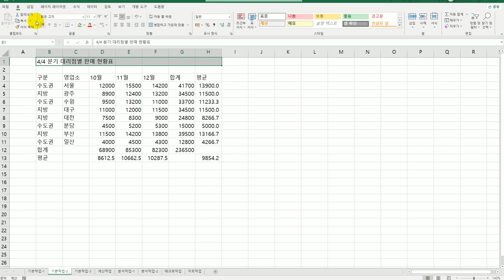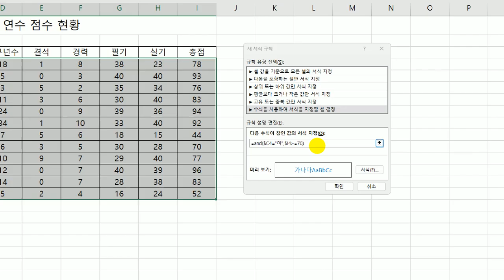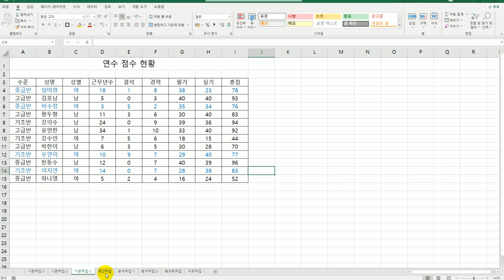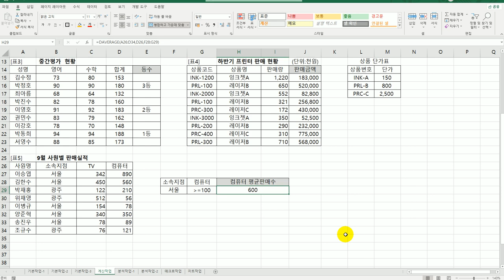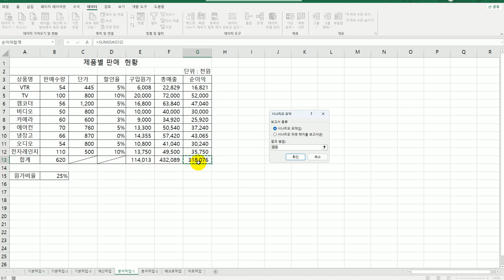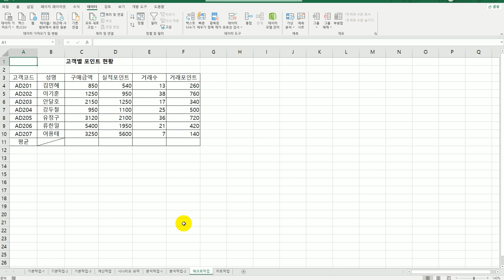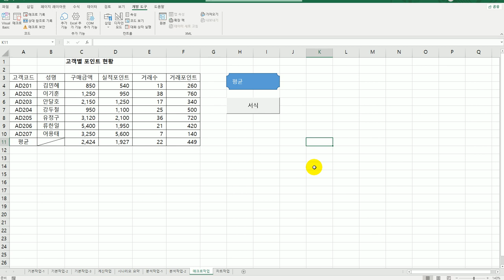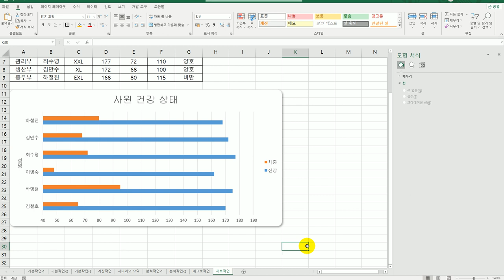[컴활2급실기] 실전 모의고사 1회